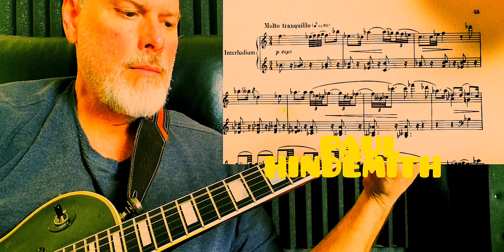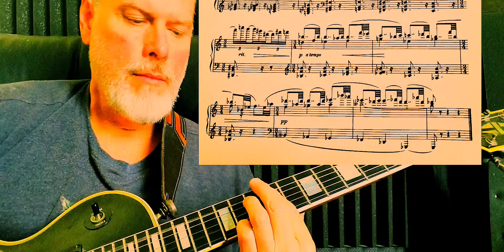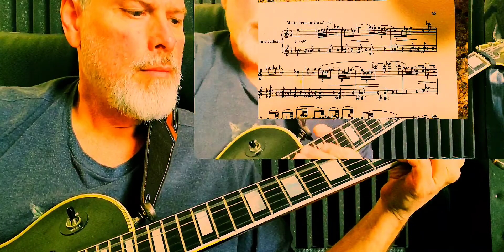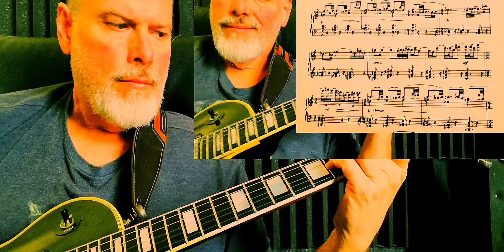Ludus Tonalis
arrangement
Anthony Curtis
Field of Sound Records ©️2022
recorded at Black Tape Studios
March 6 2022